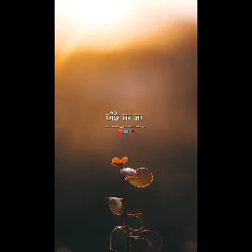the follow up video 👍🤬👿❤️😇